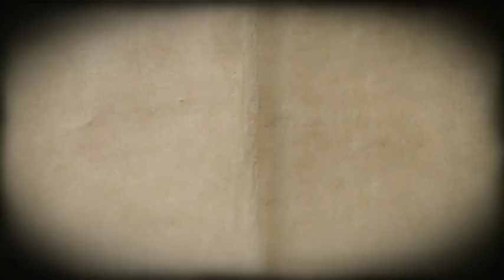Alexandre Jardin - Bleu Blanc Zèbre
25e salon du livre de Colmar

Entretien avec Alexandre Jardin. Il nous parle du mouvement citoyen Bleu Blanc Zèbre qu'il a initié.